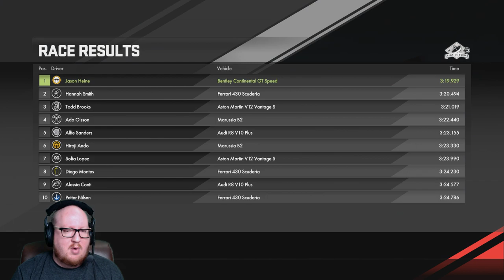[PS4] Driveclub - So long old friend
Driveclub - one last time.